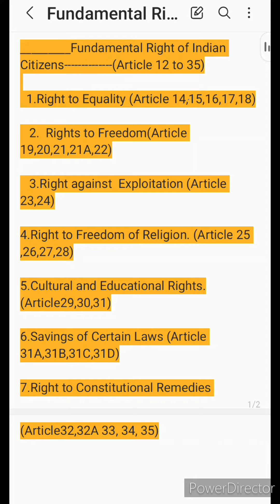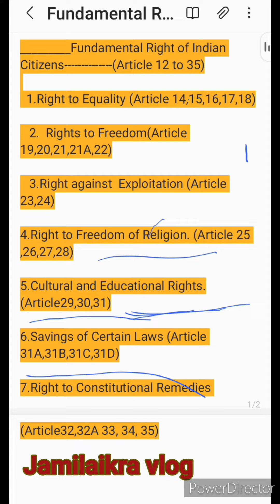Fundamental Rights ||Assamese Meaning //Indian constitutional law